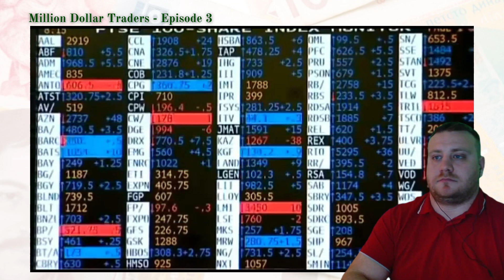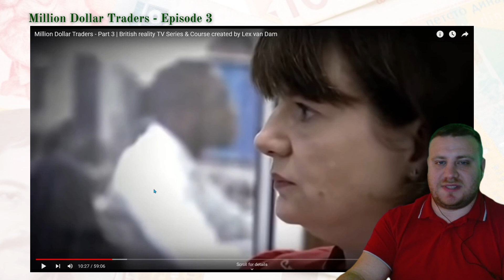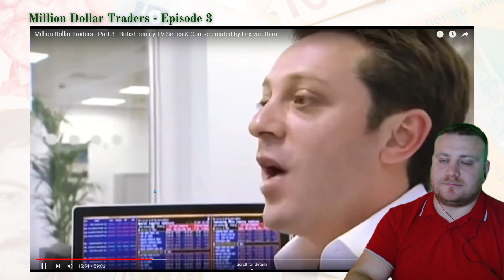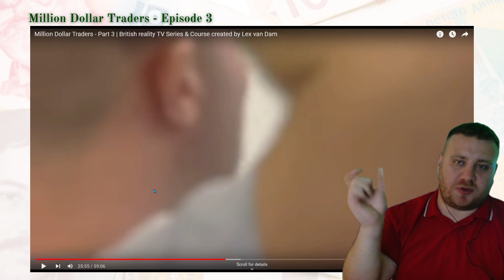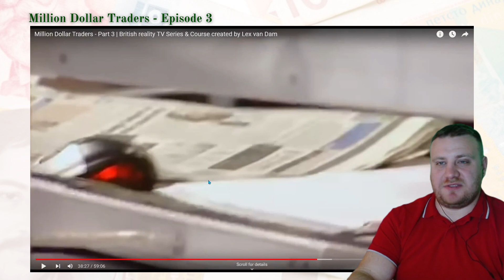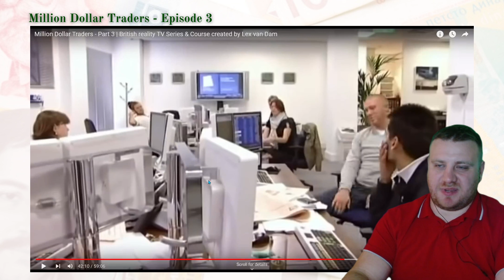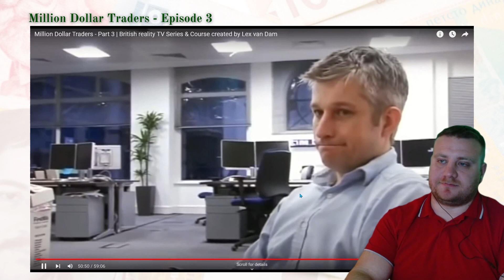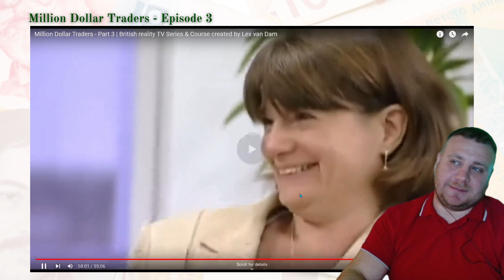Vlogmas 3 - Zajedno gledamo seriju - Million Dollar Traders 3/3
Danas nastavljamo sa gledanjem i komentarianjem serije Million Dollar Traders i na redu nam je poslednja epizoda. Serija ima 3 epizode po sat vremena, nadam se ćete uživati u seriji i mojim dodatnim komentarima :)